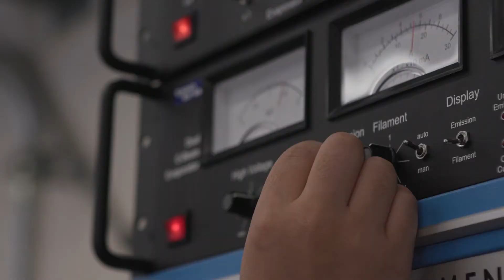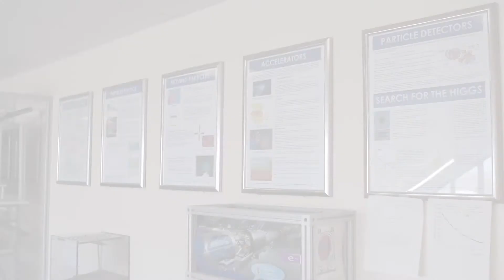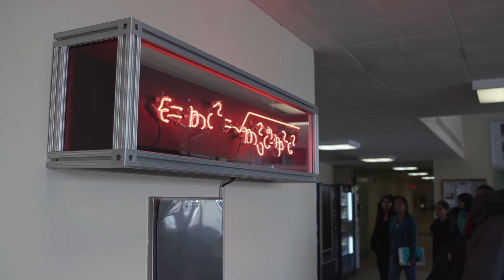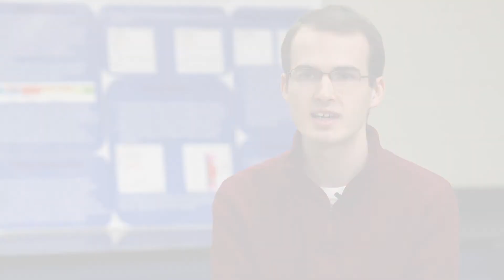University at Buffalo, Department of Physics - University at Buffalo, Department of Physics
The University at Buffalo Department of Physics has been making great strides in both research and education.  More high profile publications are coming out of the department’s research programs than ever before, and more assistance is provided to students in the form of scholarships.  Graduate students are being involved in more cutting edge research and are being well placed after graduation.  Undergraduate students are breaking new ground on a consistent basis, winning prestigious national scholarships and research fellowships.  UB alumni are becoming more engaged in the department’s efforts, which is making it possible to realize its full potential.